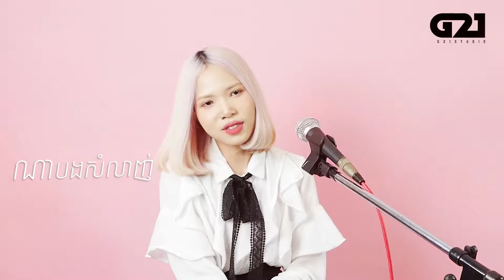Kacy Angel-ស្នេហាសាមញ្ញ/Simple Love[Original Song]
Produced by G21 STUDIO
Composed by Many

មានទទួល
** និពន្ធចំរៀងថ្មី
** និពន្ធសាច់ភ្លេងថ្មី
** និពន្ធទំនុកច្រៀងថ្មី
** ថតបទចម្រៀង Cover
** មានទទួលធ្វើ Lyric Video
** មានទទួលថត Video Cover
** មានទទួល Record សំលេងសម្រាប់ផ្សាយពាណិជ្ជកម្ម និង ខ្សែភាពយន្ត
** មានទទួលធ្វើ OST , Sound Effect , បព្ចូាលសំលេង

Work Contact
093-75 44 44 | 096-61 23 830 Samey